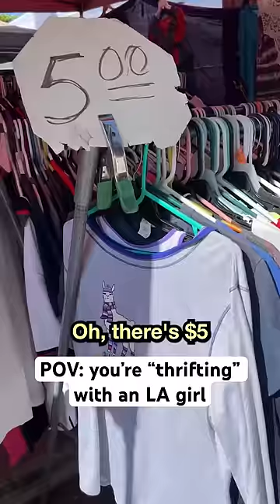POV: ur “thrifting” with an LA girl